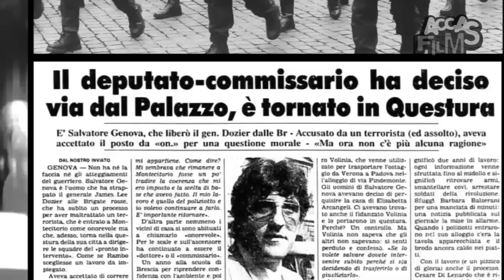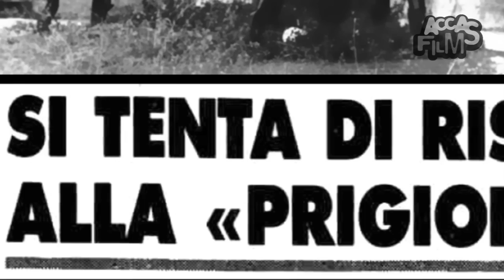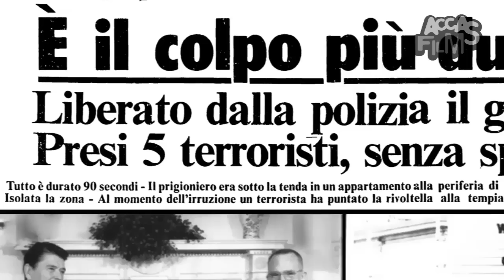IL SEQUESTRO DOZIER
A Verona il 17 dicembre 1981 le Brigate Rosse rapiscono il Generale James Lee Dozier, comandante di stato maggiore addetto alla logistica del Comando delle Forze terrestri della NATO nell'Europa meridionale; verrà liberato con un incursione di NOCS il 28 gennaio 1982, dopo 42 giorni di prigionia.

La testimonianza è di Salvatore Genova, funzionario di polizia tra i protagonisti della liberazione, intervistato da Enzo Biagi (1983).

L'intervista è un esclusiva Archivio AccasFilm
TUTTI I DIRITTI E GLI UTILIZZI SONO RISERVATI.